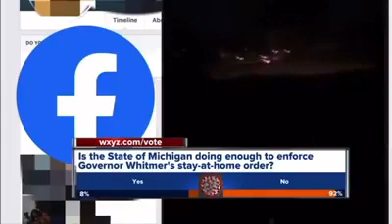Detroit ordered to stay home by the mayor!